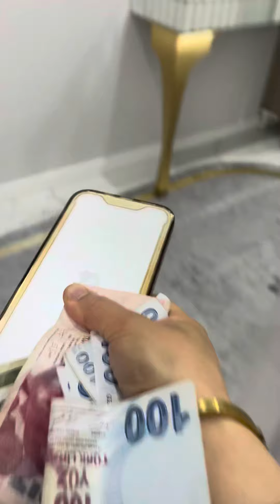super funny tik tok❤️👻👻🧚‍♂️🧚‍♂️🐻